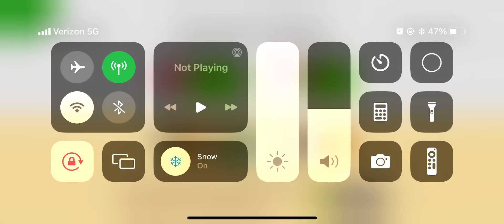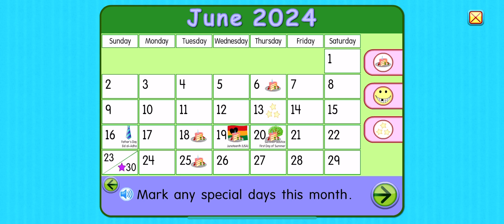June 2024! (Last Day)